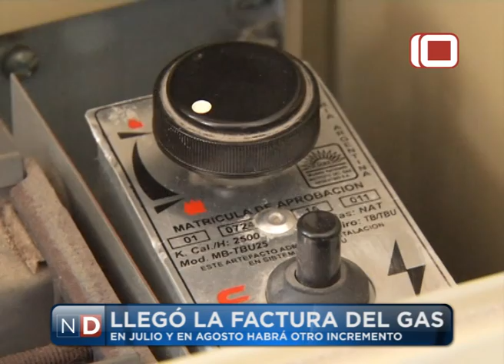Las Noticias por el Diez | Llegó la Factura de Gas con Aumento